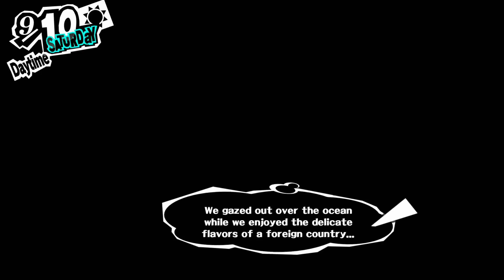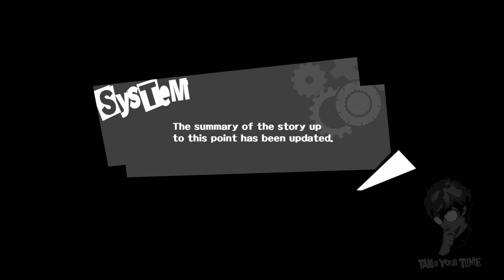Persona 5 Gameplay Part 12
Part 12 of Mojo playing Persona 5